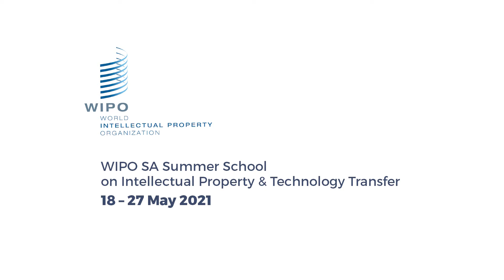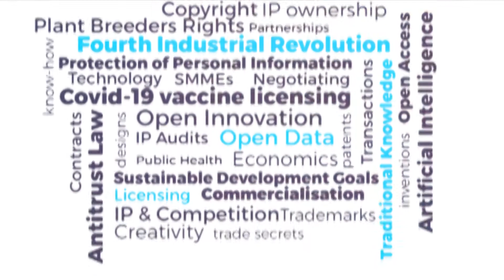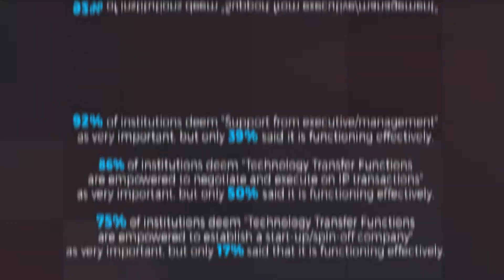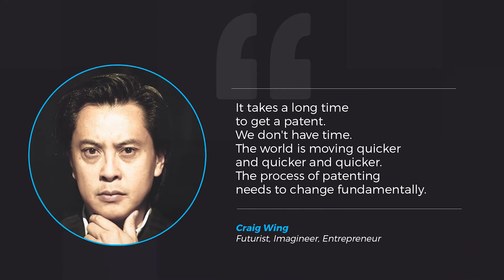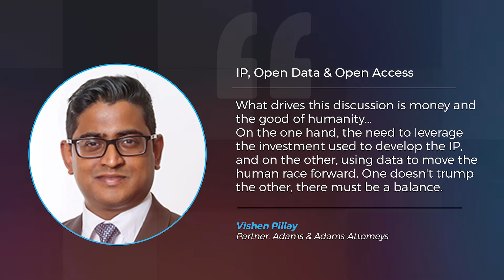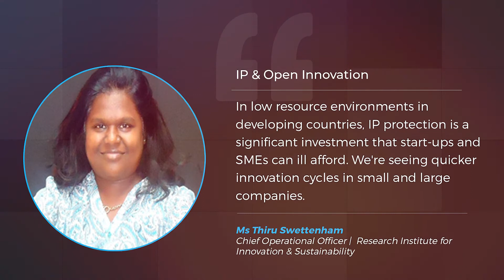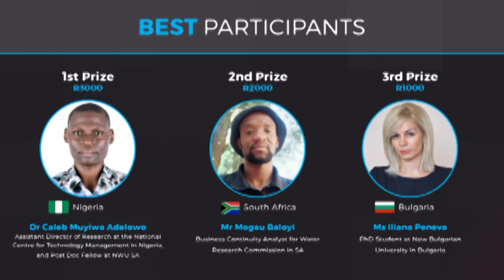WIPO SA Summer School May 2021 highlights